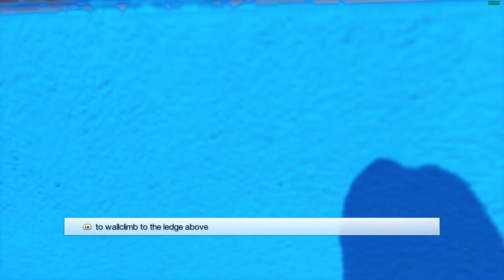Mirror's Edge - Steam Proton 4.2-3 / Ubuntu 18.04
Mirror's Edge running on Steam Proton 4.2-3 (Ubuntu 18.04).
Captured with OBS.

The audio is fine in-game. The audio in the video is messed up. Sorry for that.

Computer specs:
Intel® Core™ i5-3570K CPU @ 3.40GHz × 4
12 gigs of RAM
Nvidia GTX 970
Kingston 120 gigs SSD (as the boot drive)
Samsung 1TB 5400 RPM Hard Drive (Steam games library installed)